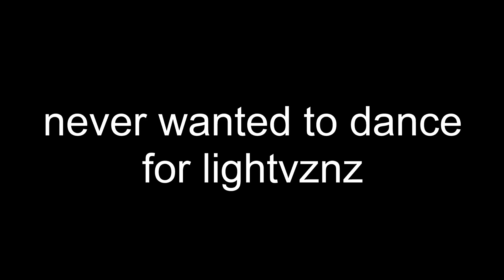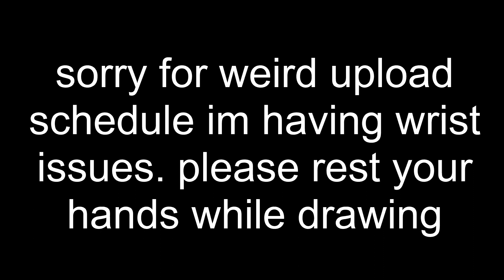【6 MAP Parts | Softcore etc.】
yeehaww
thanks for almost 2.5k btw!!!
heres a comp of 6x map parts ive finished in the past month or so. sometimes i just forget to uplod map parts and put them in a compilation instead so here you go

media for map parts incase any1 cares. its all marvel of course
softcore - mcu (thorbruce)
bye bye yesterday - marvel comics (young avengers)
soap - mcu (thorbruce)
never wanted to dance - mcu (gotg)
running with the wolves - mcu (tfatws)
thoughts and prayers - marvel comics (civil war ii / hulk 2016)